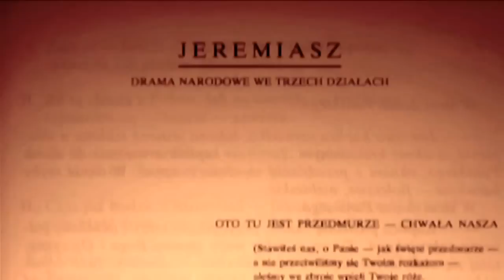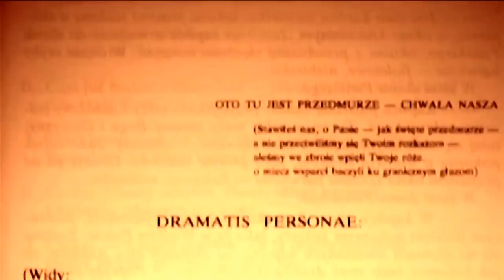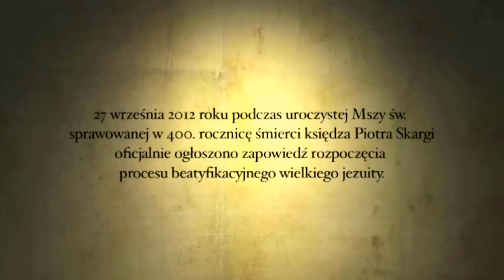Ksiądz Piotr Skarga - wielki moralizator Rzeczpospolitej Szlacheckiej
Ksiądz Piotr Skarga przepowiedział upadek I Rzeczpospolitej. Jego przestrogi są dziś równie aktualne w III Rzeczpospolitej, w której władza nie liczy się z dobrem wspólnym ani chrześcijańskim dziedzictwem Polski.

W filmie wykorzystano:
1. Film dokumentalny o księdzu Piotrze Skardze (TVP Kraków, Polonia Christiana)
oraz
2. Fragment Kazań Piotra Skargi w wykonaniu p. Macieja Gąsiorka, aktora Teatru Rampa w Warszawie.